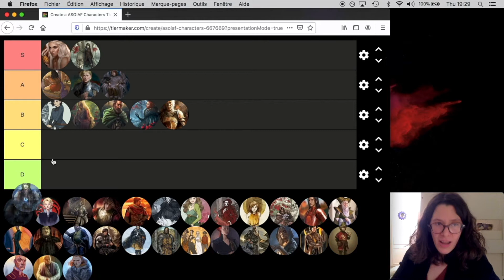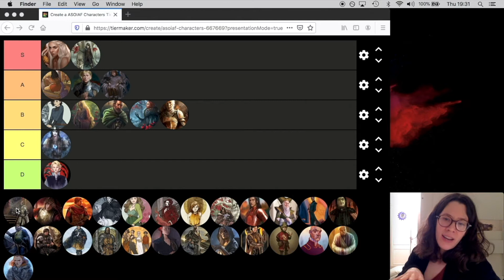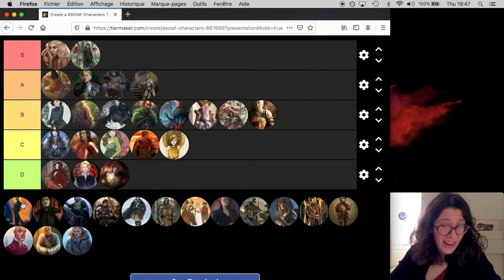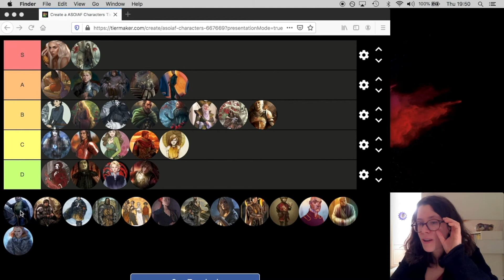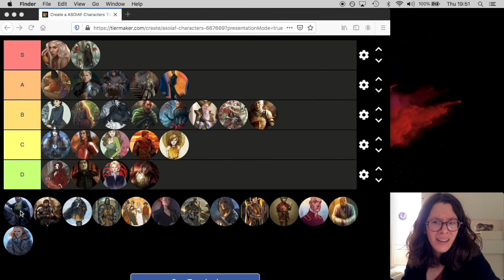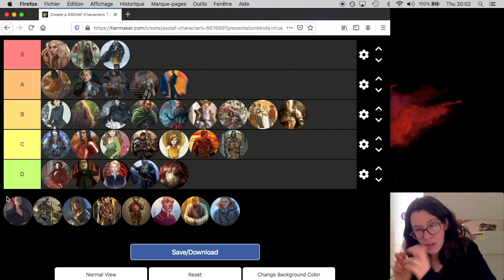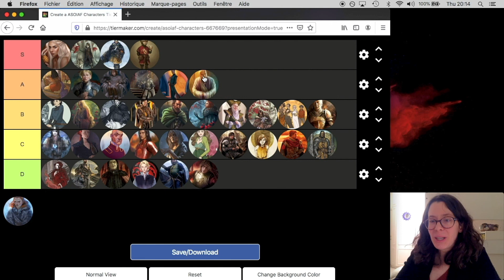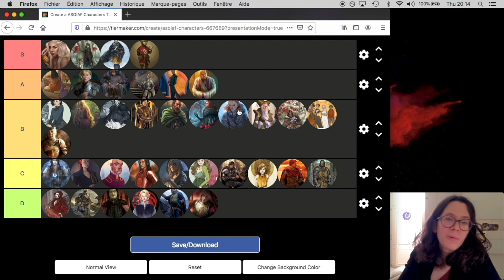Ranking ASOIAF Characters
This one is for my fellow ASOIAF fans. 🙂 Especially since I don't shy away from mentioning plot spoilers for all five published books - as well as theories as to what might happen in books 6 and 7. 😉